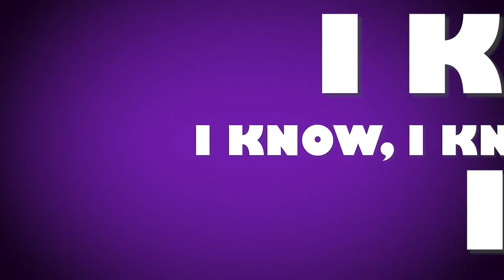KCLL - 100.1 Cool FM TV 3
I'm So Excited Version